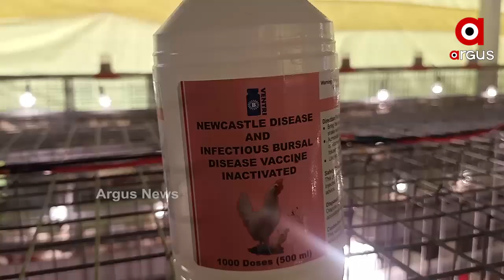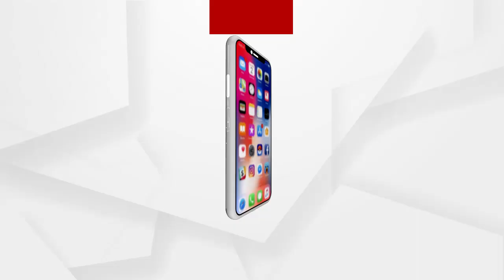ଓଡିଶା ମାଟିରେ ଅଣ୍ଡା ପ୍ରସ୍ତୁତ କରିବାକୁ ପ୍ରୟାସ କରିଛନ୍ତି ଯୁବ ଇଞ୍ଜିନିୟର ସୌମ୍ୟକାନ୍ତ ମହାନ୍ତି ....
ଅଣ୍ଡାର ଚାହିଦା ବଢୁଛି ।ଓଡ଼ିଶାରେ ଅଣ୍ଡାର ଉତ୍ପାଦନ କମ ଥିବା ବେଳେ ପଡୋଶୀ ଆନ୍ଧ୍ରର ଭାଇଜାଗ ଅଣ୍ଡା ଉପରେ ନିର୍ଭର କରିବାକୁ ପଡୁଛି ।ଓଡିଶା ମାଟିରେ ଭାଇଜାଗ ଅଣ୍ଡା ପ୍ରସ୍ତୁତ କରିବାକୁ ପ୍ରୟାସ ଆରମ୍ଭ କରିଛନ୍ତି ଜଗତସିଂହପୁର ଜିଲ୍ଲାର ଯୁବ ଇଞ୍ଜିନିୟର ସୌମ୍ୟକାନ୍ତ ମହାନ୍ତି ।କଲିକତାରେ ଇଞ୍ଜିନିୟର ଭାବେ କାର୍ଯ୍ୟରତ ଥିବା ସୌମ୍ୟକାନ୍ତ ଏବେ ଚାକିରୀ ଛାଡି ଜଣେ ସଫଳ ଉଦ୍ୟୋଗପତି ହେବାର ଆଶା ରଖି ଆରମ୍ଭ କରିଛନ୍ତି ଅଣ୍ଡା ଉତ୍ପାଦନ ସଂସ୍ଥା .